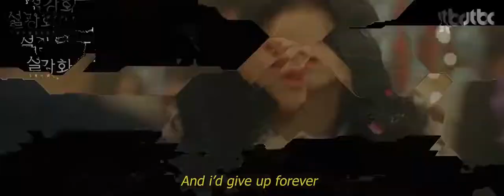Who I am | Snowdrop short film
Remember when they said Snowdrop is "A pure love story against the times"😉

Do you realize that snowdrop has had almost no romantic dialogue? But the gestures actions and above all the looks that Eungro and Soho give each other are enough to know that it is the damn best chemistry I have seen in my life. Snowdrop❄